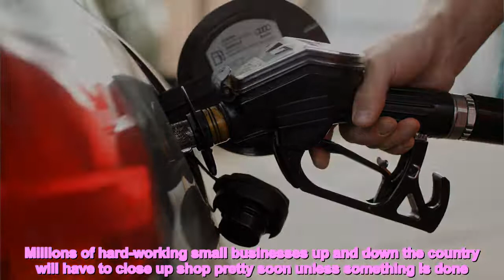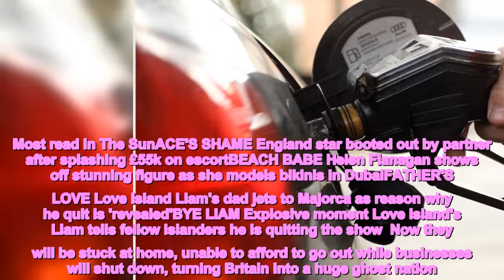ROBERT HALFON Cost of fuel is nothing short of a national emergency – and oil bosses are laughing at